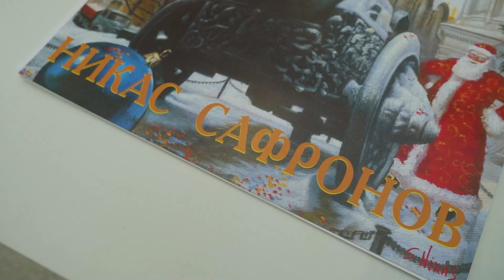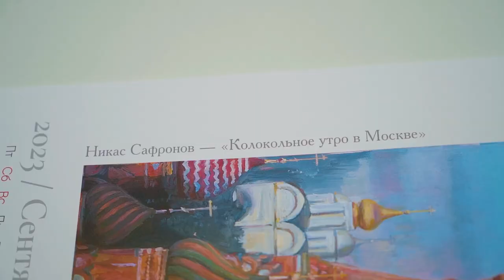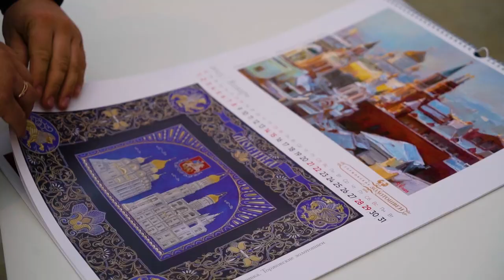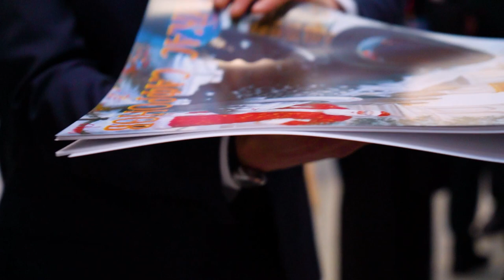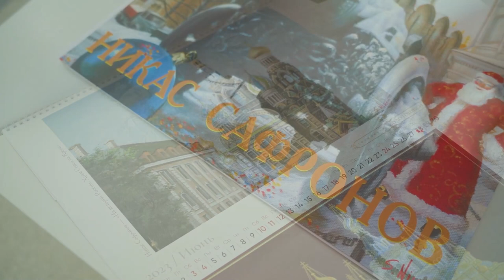Никас Сафронов и «Торжокские золотошвеи» реализуют совместный проект